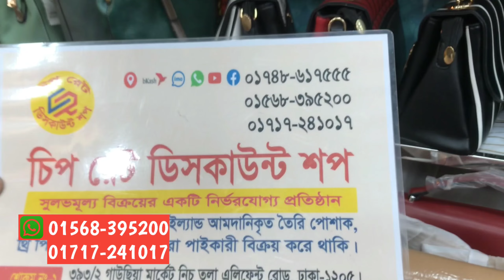মাথা নষ্ট করা দামে চায়না লেডিস ব্যাগ কিনুন | চীপ রেট ডিস্কাউন্ট শপ